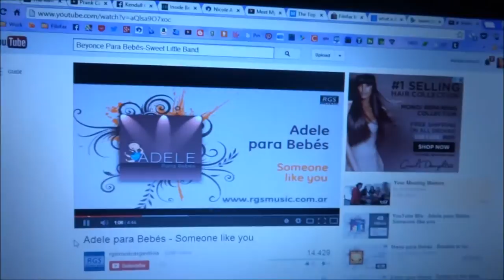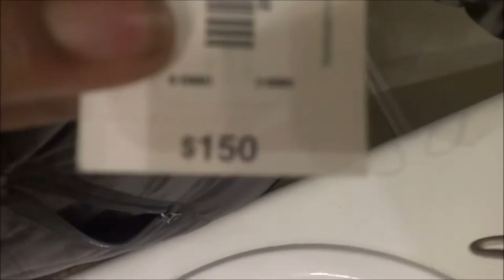Vlogmas #241 NEW COAT & BOOB PROBLEMS! Dec 17th